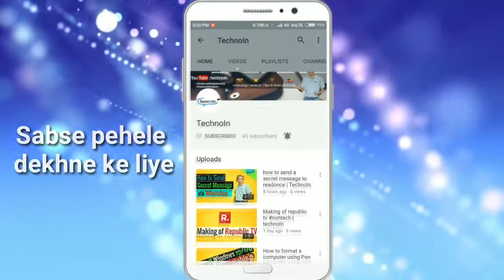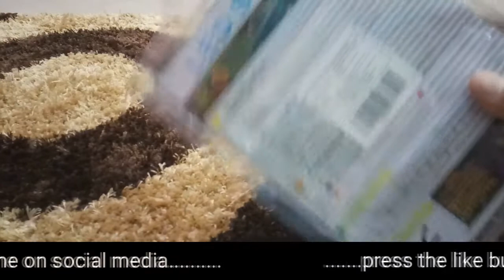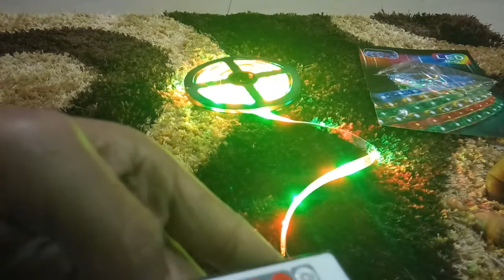Make your Desk Awesome ? Cheap Budget LED light for you [HINDI]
Best Products -

Equipment I use :
1.Nikon D3200 DSLR & Lens are 50mm f1.8 or 18-55 kit lens
2. Benro Tripod
3. lenovo K8 Note and Redmi 3s prime
4. 1500w CFL